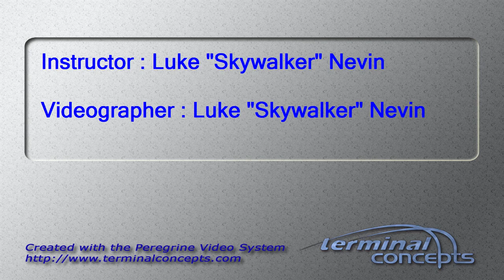Maria Chen's Tandem skydive!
Maria Chen's tandem skydive at Skydive Snohomish!